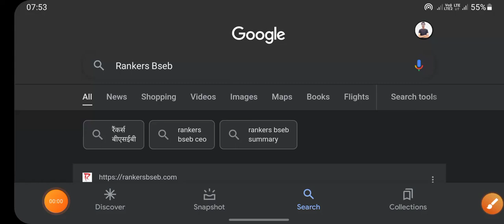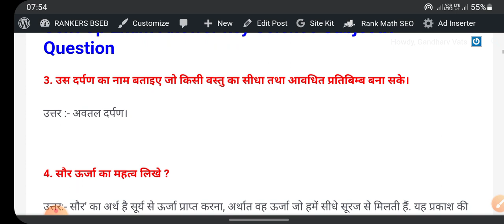Sent Up Exam 2022 Questions Paper Class 10th|10th sent Up Exam Answer key All Subjects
👉👉सभी 𝐒𝐮𝐛𝐣𝐞𝐜𝐭 का 𝐍𝐨𝐭𝐞𝐬, 𝐏𝐃𝐅, 𝐅𝐨𝐫𝐦𝐮𝐥𝐚, 𝐕𝐕𝐈 𝐎𝐛𝐣𝐞𝐜𝐭𝐢𝐯𝐞𝐬, 𝐕𝐕𝐈 𝐒𝐮𝐛𝐣𝐞𝐜𝐭𝐢𝐯𝐞 𝐐𝐮𝐞𝐬𝐭𝐢𝐨𝐧, 𝐌𝐨𝐝𝐞𝐥 𝐏𝐚𝐩𝐞𝐫 𝐅𝐫𝐞𝐞 लेने के लिए 𝐆𝐨𝐨𝐠𝐥𝐞 पर 𝐒𝐞𝐚𝐫𝐜𝐡 करें 𝐑𝐚𝐧𝐤𝐞𝐫𝐬 𝐁𝐬𝐞𝐛 या इस 𝐰𝐞𝐛𝐬𝐢𝐭𝐞 𝐋𝐢𝐧𝐤 पर 𝐂𝐥𝐢𝐜𝐤 करें।

Matric Sentup Exam Answer Key 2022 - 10th Sentup Exam Answer Key 2022 - Answer key 10th Sent Up Ans

Matric Sentup exam date 2022
Matric Sentup Answer Key 2022
matric Sentup Answer key download 2022
10th Sentup exam Question Download 2022
Matric Question Sentup Out Question 2022
Setup Answer key 2022
matric setup Answer key 2022
10th setup answer key 2022
bihar board matric setup answer key 2022
bihar board 10th setup answer key 2022
matric sentup objective answer key 2022
10th Setup Objective Answer key 2022

Matric objective Answer key 2022
matric Sentup Exam Objective Answer key 2022

Bseb matric sent up exam answer key 2022 | Bihar board class 10 sent up exam question paper 2022

Matric sent up exam non hindi answer key Rankers Bseb
Matric sent up exam english answer key
Matric sent up exam all subjects answer key
Bseb matric sent up exam routine 2022 Rankers Bseb
Bseb matric Sent up exam date 2022
Bseb matric sent up exam time table 2022
Bihar board 10th sent up exam routine 2022
Bihar board 10th sent up exam question 2022 Rankers Bseb
Bihar board matric sent up exam schedule 2022
Bihar board matric sent up 2022
Bseb matric sent up exam question paper
Bseb matric sent up exam question paper pdf download
Bseb matric sent up exam original question paper
Sent up exam question paper pdf download